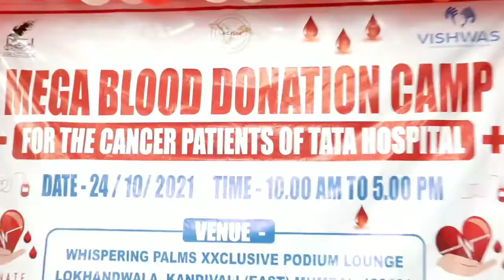कैंसर पीड़ितों के लिये विश्वास NGO की सराहनीय पहल || 150 बैग रक्तदान का लक्ष्य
मुंबई के कांदिवली पूर्व लोखंडवाला परिसर में विश्वास एनजीओ,अग्रवाल परिवार कांदिवली और टाटा हॉस्पिटल के सहयोग से कैंसर पीड़ितों के लिये महा रक्तदान शिविर का आयोजन किया गया।
जिसमे देर शाम तक 150 बैग रक्त जमा करने का नेक कार्य सुरेश अग्रवाल एवं उनके ससहयोगी द्वारा किया गया।